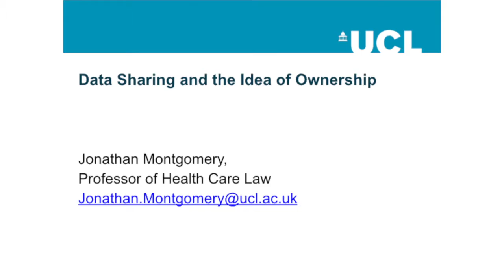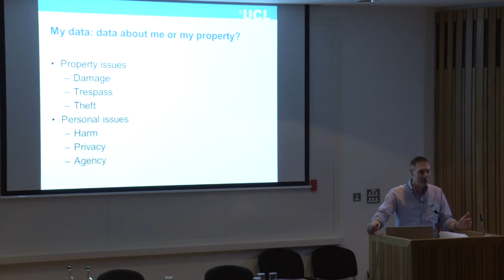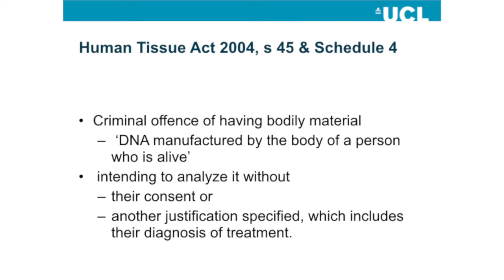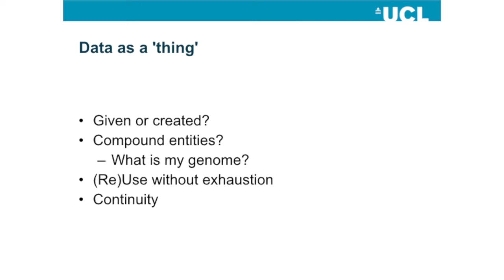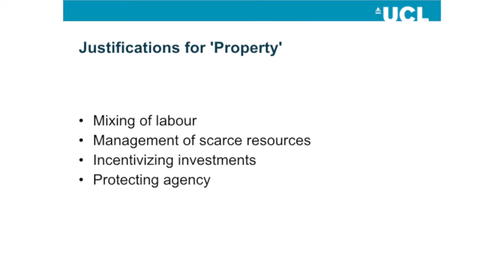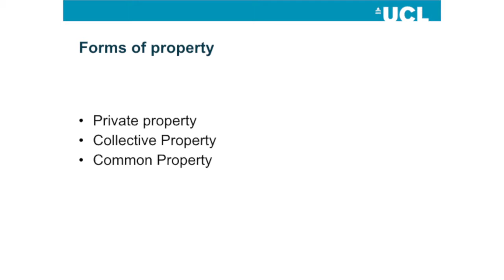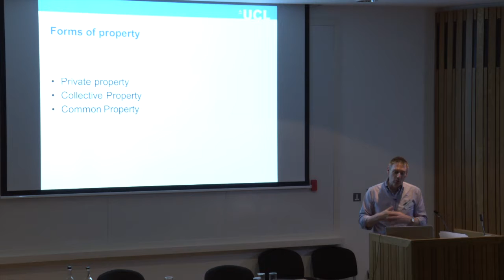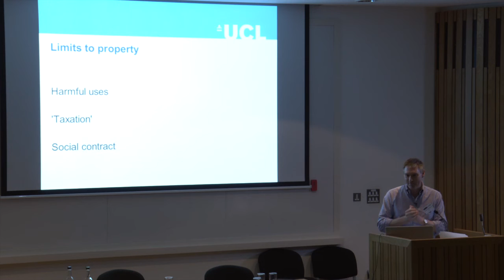Jonathan Montgomery: Data sharing and participation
A major conference exploring scientific, clinical, legal, ethical and social implications of biomarker-based personalised medicine. Speakers include Richard Barker (Centre for the Advancement of Sustainable Medical Innovation, Oxford), Steve Sturdy (Professor of the Sociology of Medical Knowledge, University of Edinburgh), Sian Rees (Oxford Academic Health Science Network; Director, Oxford Health Experiences Institute), Anna Middleton (Wellcome Trust Sanger Institute), Muir Gray (Better Value Healthcare), Alastair Kent (Genetic Alliance, UK).